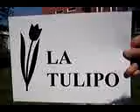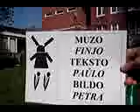La Tulipo (NEPPE)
The Tulip is the national flower of Holland. Especially for the series Nederlando En Poemoj Por Esperantistoj the tulip is brought to live by Pauxlo Kastelgrafo and Finjo.